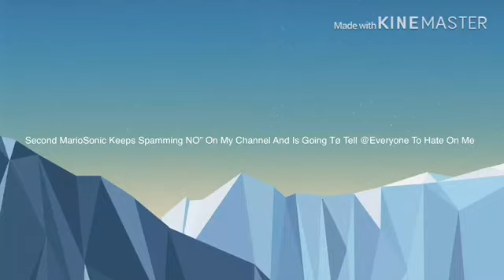Why Is Everything got to be so rude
1. EddyX Keeps Making Fun Of My Pfp On Discord
2. Second MarioSonic Keeps Spamming NO” On My Channel And Is Going Tø Tell @Everyone To Hate On Me
3. 3rd CLTOTheDiscord Keeps Asking For My Address On AnyDesk